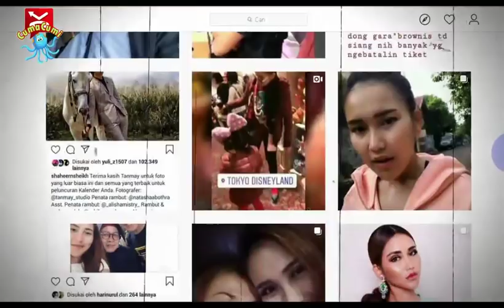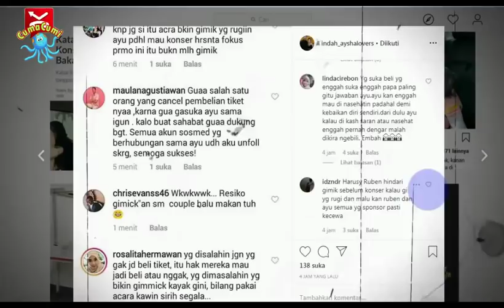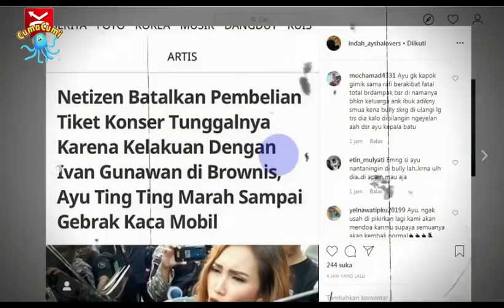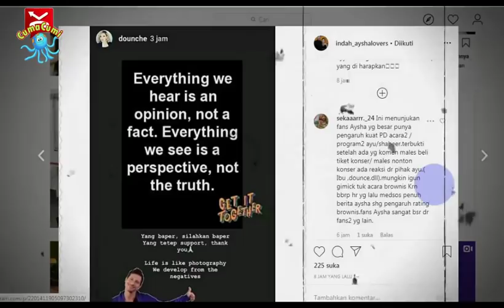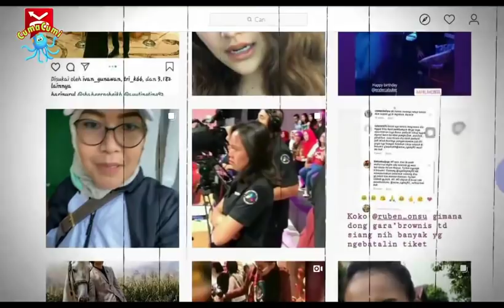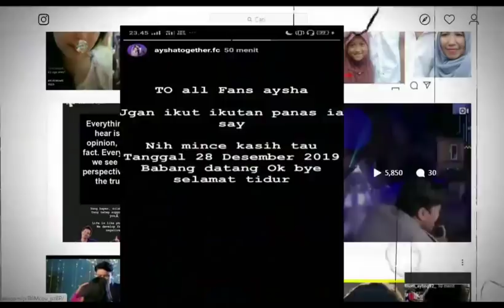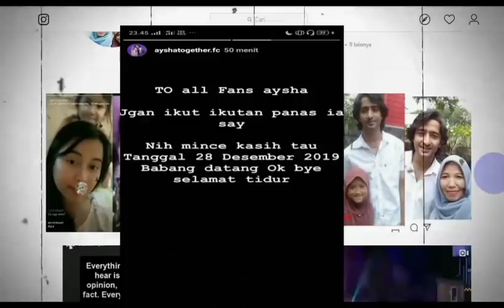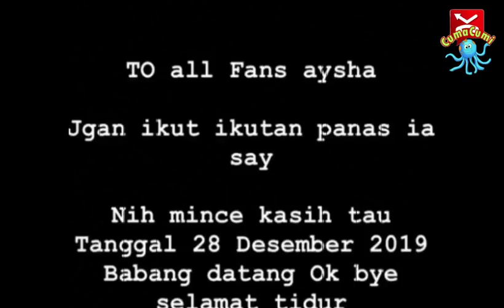Kabar Bahagia Tentang Ayu Ting Ting Dan Shaheer Sheikh Di Tengah Kecewanya Fans Akibat Gimmick